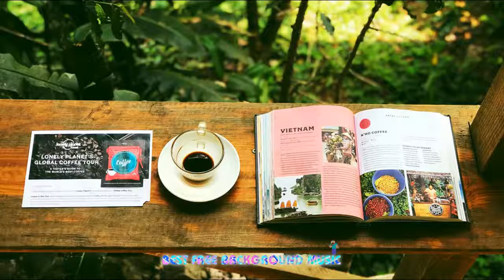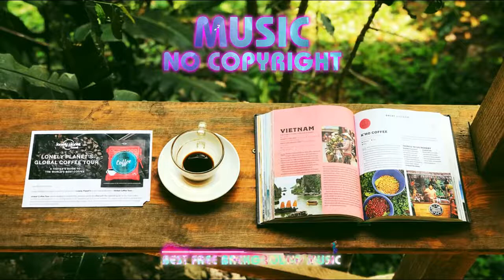Book The Rental Wit It - RAGE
Artist: RAGE | Track: Book The Rental Wit It
Genre: HipHop&Rap | Mood: Dramatic | 📷 : Nguyen Thien@thiennguyencjf

🙏  It's great to read your comment..We hope to make your days more beautiful with the music we share  ✨Hope the group is known and joined by many people 💗